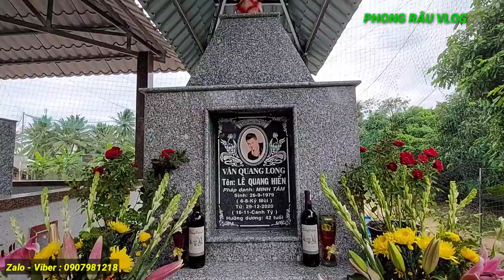Cảm động cảnh Ái Vân. Trác Kỳ. Trác Hy tại Mộ anh Long - Vân Quang Long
- Giỗ đầu ca sĩ Vân Quang Long